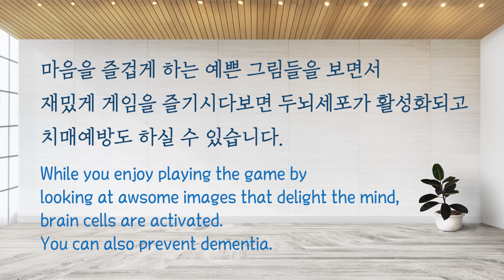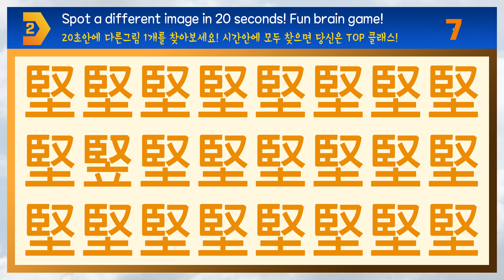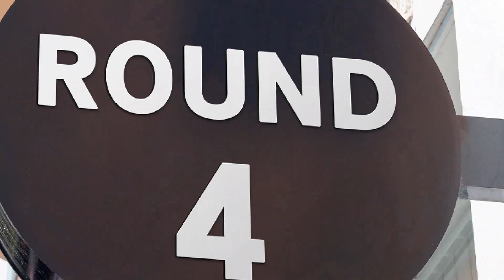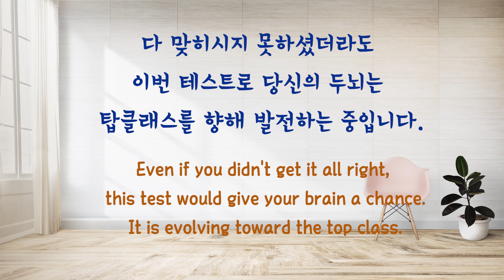다른 글자 숫자찾기로 재밌게 두뇌훈련해봐요!! [Find a different word or number in 20 seconds!!]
Find a different word or number in 20 seconds!!